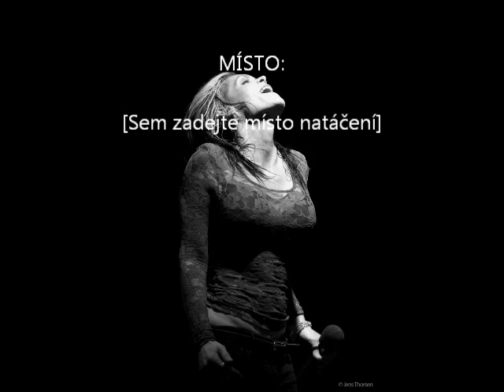Beth Hart Summer is Gone